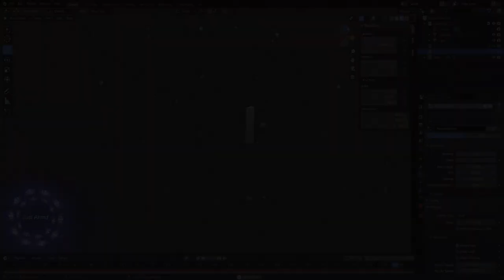Blender 2021 - 2.93.4 - Previewing my Lazy Boid Moths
Followed a lazy tutorial cuz it's the best
Now how do I get them back...

WHAT IS BLENDER YOU SAY?!
Blender is a free and open source 3D creation suite.
It supports the entirety of the 3D pipeline—modeling, rigging, animation, simulation, rendering, compositing and motion tracking, even video editing and game creation.

Free to use for everyone, for any purpose